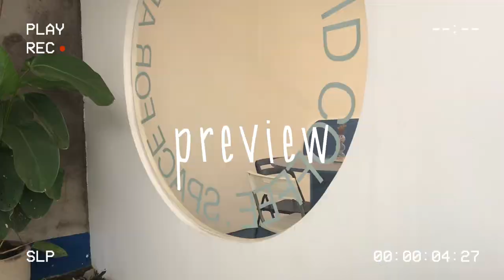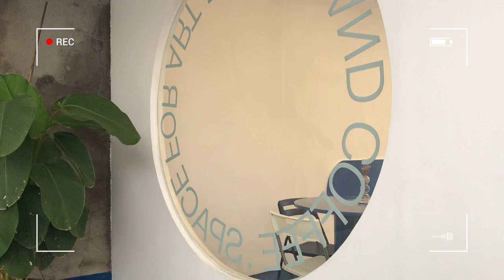a day in my life : aesthetic cafe 🌻🧸 | eat chicken steak, pink lady, matcha, curio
hallo 👋🏻🧸
How is everyone?
i hope u fine there ( ❛ั ᵕ ❛ั )੭່˙
have a nice day all っ•ᴥ•ʔっ
watch in HD, for better viewing ...

link product :
𐐪𐑂

Untuk shopee haul lainnya kalian bisa klik link di bawah ini ♡

faq:
♡ ✿ camera : iphone 7
♡ ✿ editing apps : vllo , capcut
♡ ✿ thumbnail : picsart
♡ ✿ filter video : photo

꒒ ০ ⌵ ୧ ♡